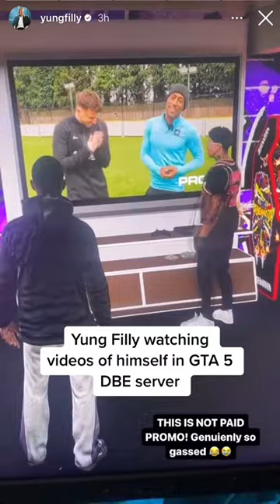Yung filly GTA Rp